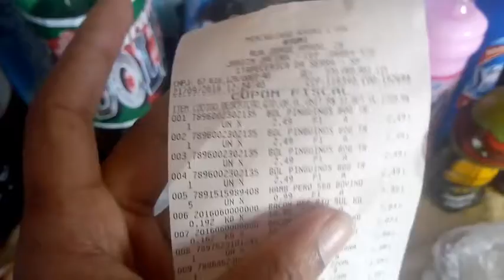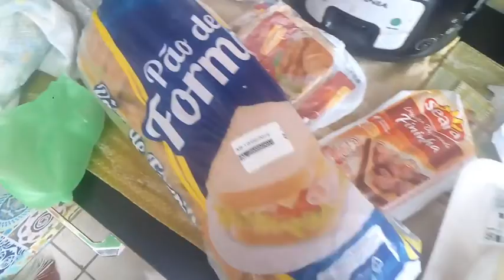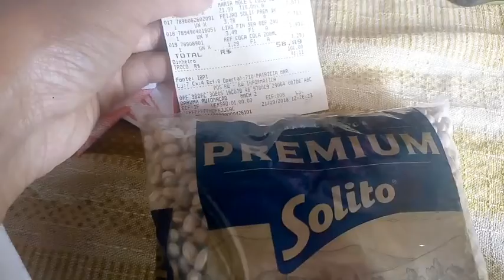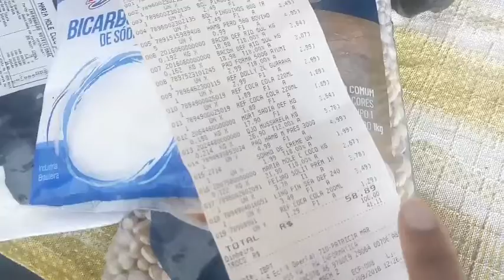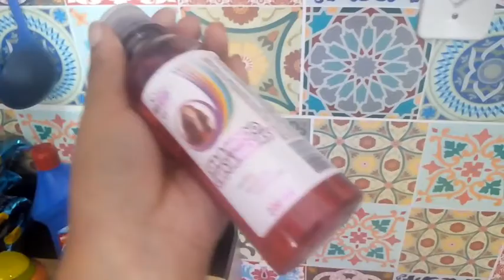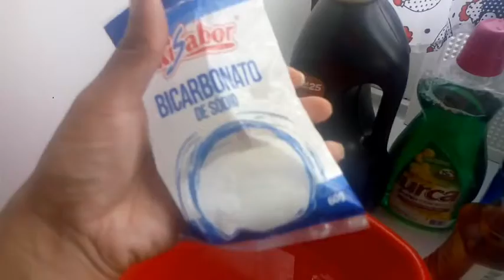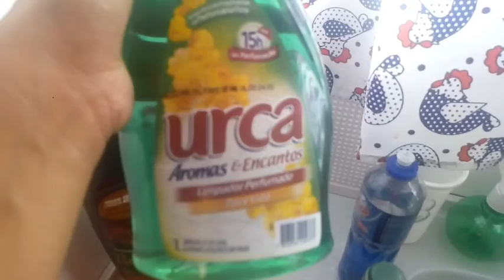Algumas Comprinhas + Misturinha caseira que eu utilizo!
Olá gente espero que gostem e que a misturinha ajudem vocês a economizar mais, e ainda deixar o ambiente cheirosinho.🤗 Bjs  😘